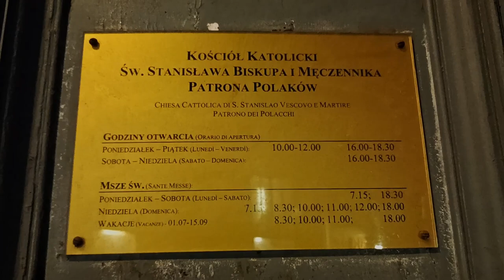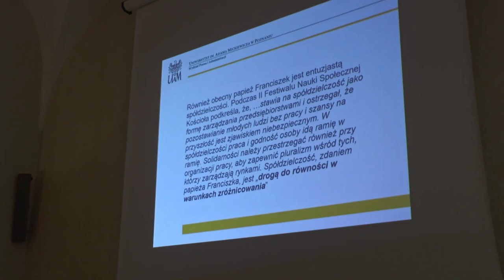Rzym: Prawa człowieka w nauczaniu Papieża Jana Pawła II | Radio Biper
Dnia 30 listopada 2022 roku miała miejsce konferencja pt. „Prawa człowieka w nauczaniu Papieża Jana Pawła II”  to 20. rocznica przyznania przez Szkołę Główną Gospodarstwa Wiejskiego w Warszawie tytułu Doktora Honoris Causa Papieżowi Polakowi. W Rzymie byli obecni m.in. rektor uczelni SGGW, wykładowcy oraz przedstawiciele powiatu bialskiego.